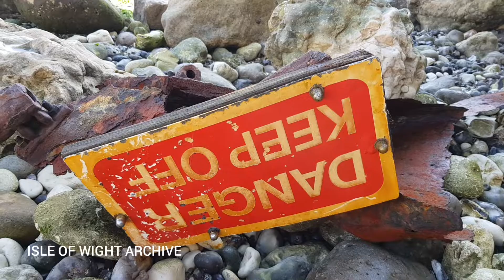freshwater redoubt - collapsed tunnel steps - september 2021 - freshwater bay- isle of wight